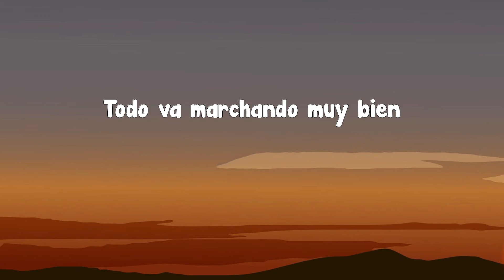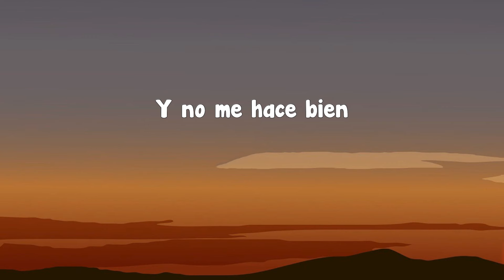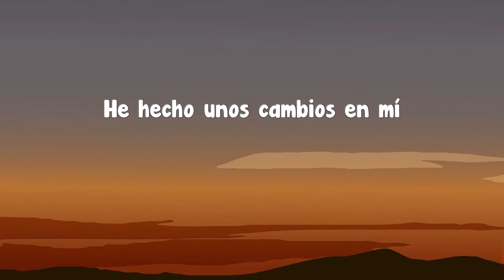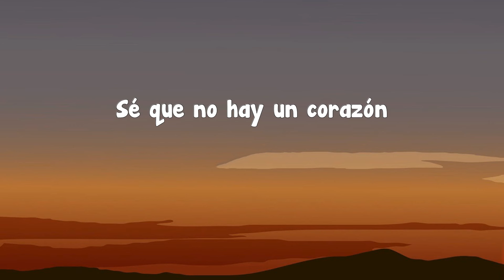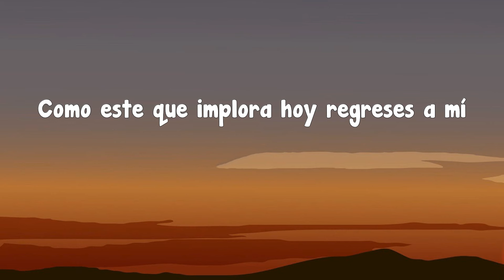Calibre 50 - Si Te Pudiera Mentir (Letra)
Un minuto más
A veces creo oír que me necesitas
Y alguna que otra vez siento tu mirar